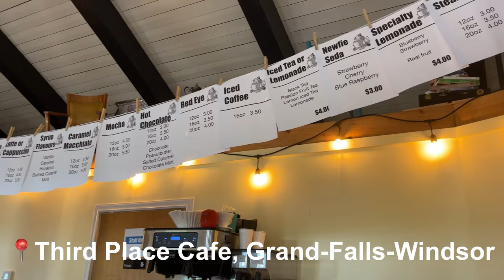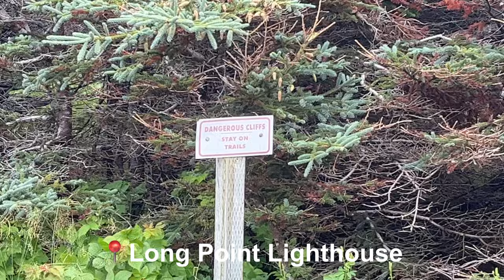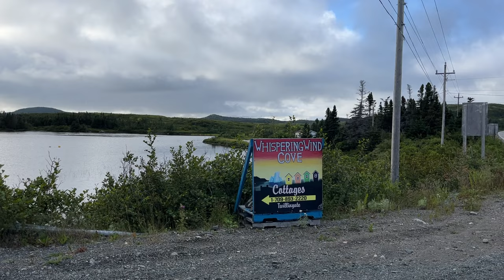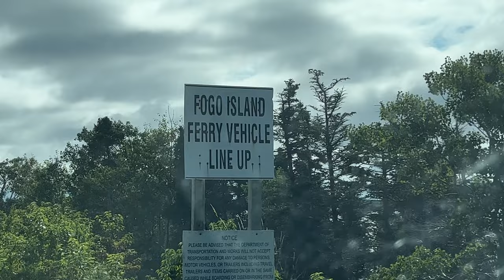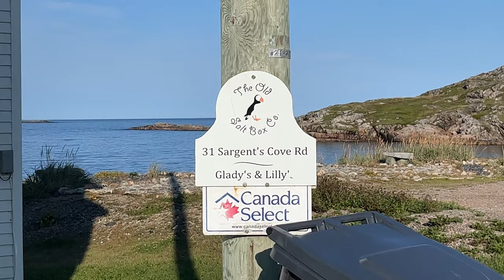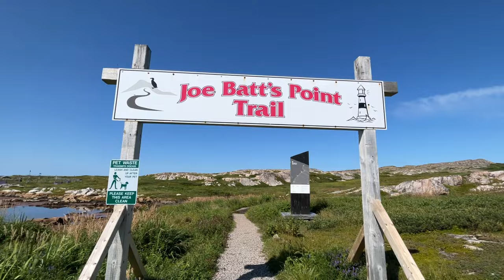Newfoundland Travel Vlog | Twillingate, Fogo Island, Pilley's Island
Hello! Please enjoy part 1 of our recent trip to Newfoundland! In this vlog, we hit up Pilley's Island, Twillingate, and Fogo Island! I am still in awe at how beautiful everything was!